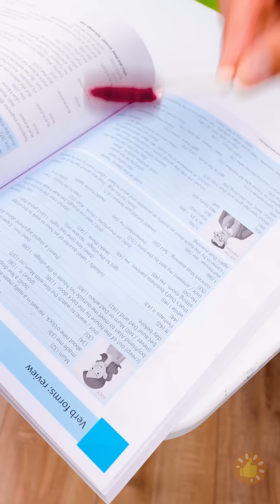TRUQUES INTELIGENTE PARA FAZER SEUS FILHOS GOSTAREM DE VEGETAIS | PATERNIDADE POSITIVA E ARTESANATOS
MINUTAGENS:

00:13 Como fazer as crianças comerem vegetais

01:51 Faça você mesmo

02:39 Faça as crianças gostarem de comer iogurte

04:29 Doce de caramelo gigante